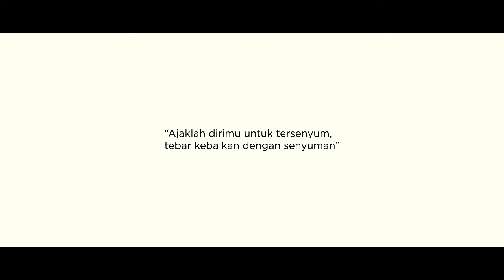Dari Senyuman | Iklan Layanan Masyarakat | UKK Multimedia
Uji Kompetensi Program Studi Multimedia SMK Bela Nusantara Cianjur, Video Iklan Layanan Masyarakat.

TEMA : Pendidikan Karakter - Budaya 5S
JUDUL : Dari Senyuman
CREATOR : Revin Andinata